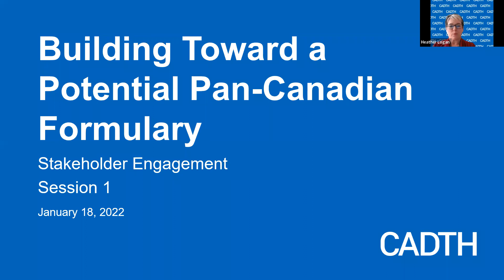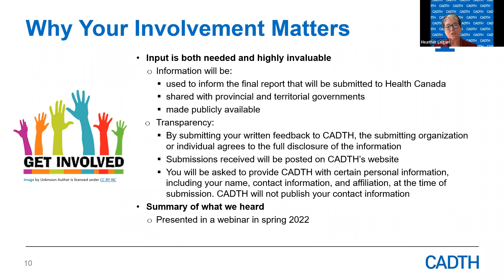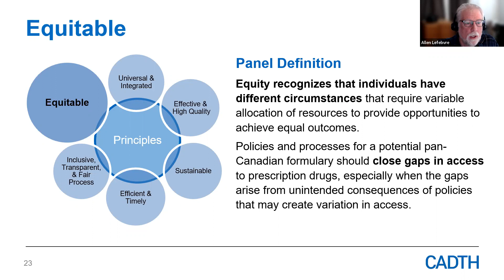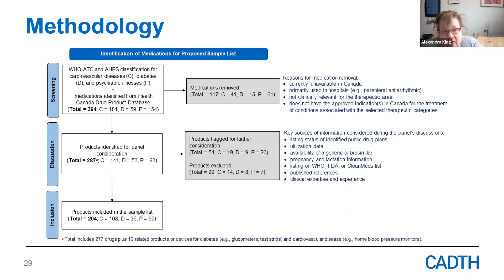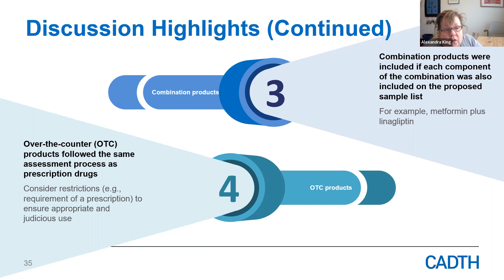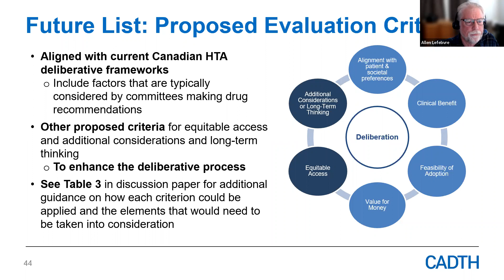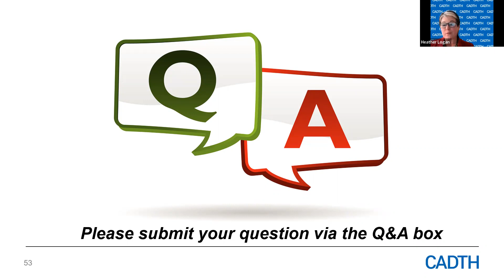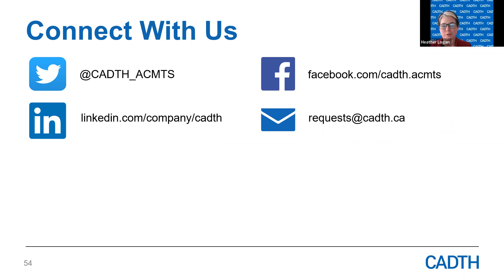Information Session on a Proposed Framework for a Potential Pan-Canadian Formulary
Dr. Alexandra King and Mr. Allen Lefebvre, Co-Chairs of the Pan-Canadian Formulary Advisory Panel, discuss recommendations for the development of a framework for a potential pan-Canadian prescription drug list, or formulary. Heather Logan, Executive Strategy Lead for CADTH, is moderating the discussion.

The Advisory Panel, composed of the two co-chairs and 12 members recruited from across Canada bringing together a range of expertise and experience and representing diversity across gender, culture, and race, was established by CADTH at the request of Health Canada. The Advisory Panel has been meeting since the late summer and has developed an initial set of recommendations for feedback.

The information session focuses on:

- principles for developing a potential pan-Canadian formulary framework

- creation of a proposed sample list of commonly prescribed drugs (and selected related products) as a test case based on a subset of therapeutic areas that could be included on a potential pan-Canadian formulary

- the proposed criteria and processes to expand the proposed sample list to other therapeutic areas, as well as guide how new products could be added, and a list be maintained over time.

A discussion paper summarizing the Advisory Panel’s interim recommendations and proposed process will be posted on the CADTH website before the information session. The online consultation will be open for feedback from January 11, 2022 to February 25, 2022.